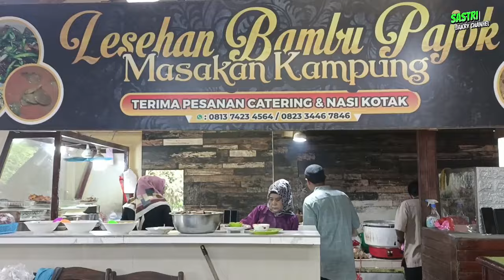Rocky Gerung pun Makan di Rumah Makan Minang Masakan Kampung, Lesehan Bambu Pajok, Apa Istimewanya?